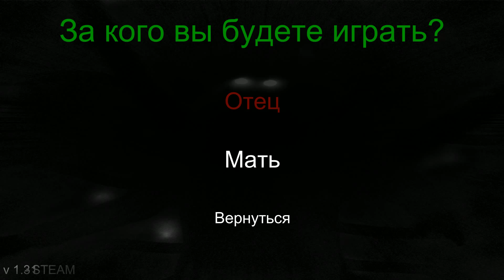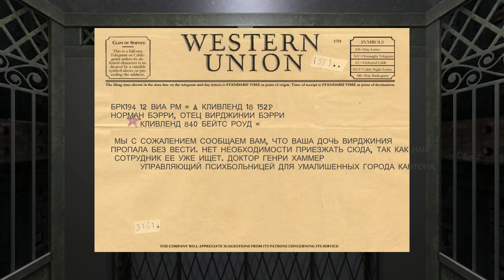[The Hat Man: Shadow Ward] [ПК] [Первый запуск]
Описание: The Hat Man: Shadow Ward - это приключенческий экшен-хоррор. В основе сюжета лежит городская легенда о таинственном и мистическом Человеке в шляпе, который доводит свою жертву до нервного изнеможения своими проделками, а затем попросту убивает ее. Прохождение начинается с того, что главный герой попадает в западню, выбраться из которой кажется невозможным. Единственный шанс — искать и находить подсказки, которые тщательно скрыты от не наблюдательного пользователя. Каждая из подсказок — это всего лишь шанс продлить свою жизнь на несколько минут дольше. Поэтому игроку придется находиться в бурном движении и поисках все игровое время. Информации о мистическом человеке не много. Он и подобные ему служат Темному властелину и являются к человеку, чтобы украсть его душу. Игра крайне сложна тем, что уровни и подсказки каждый раз генерируются совершенно по-разному. Это придает игре с одной стороны дополнительный интерес, но с другой — делает ее очень и очень тяжелой. Разработчикам удалось смешать в одной игре такие жанры как экшен, приключения, казуальный пазл и хоррор.